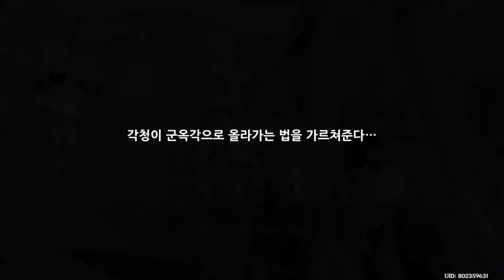제1장 3막 - 원신 Genshin Impact